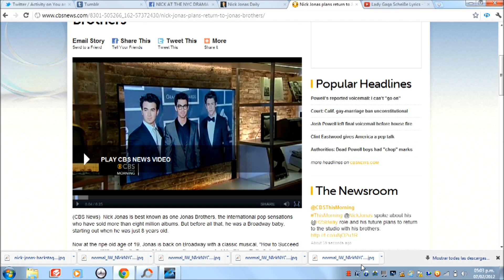Nick Jonas plans return to Jonas Brothers-HD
Sorry for the low quality and sound.